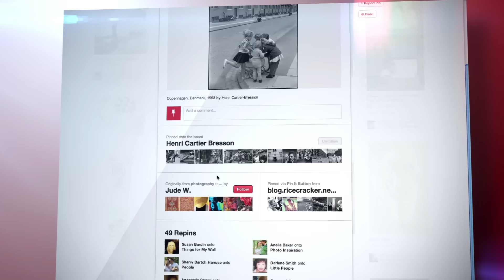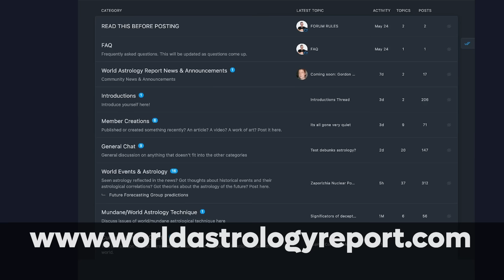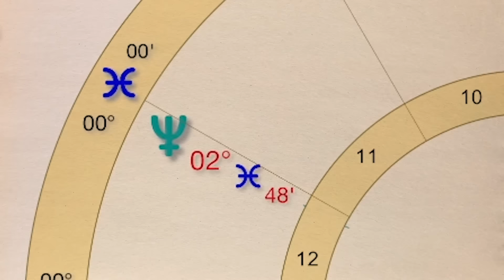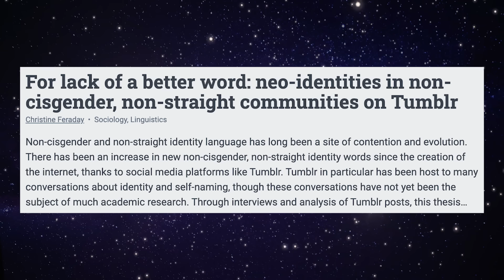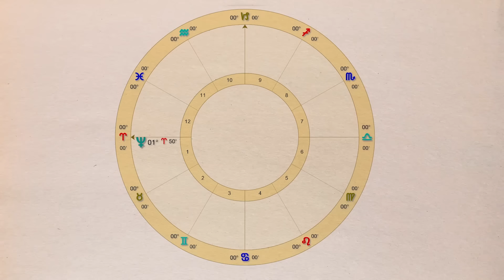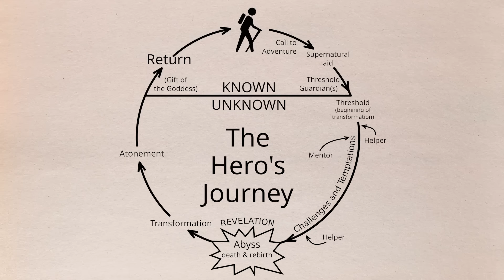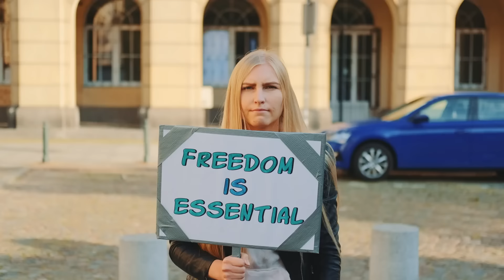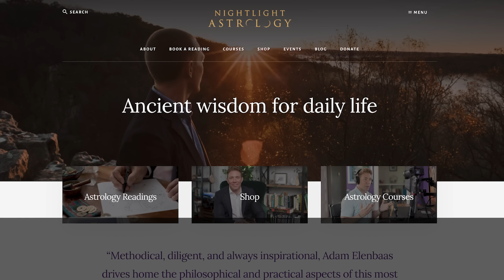The New Dawn: Neptune In Aries with Adam Elenbaas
Next year Neptune, the planet that signifies collective ideals, ideologies, trends and the cultural imagination will begin its transition from the last sign of the zodiac, Pisces, into the first, Aries.

What has the Neptune in Pisces era, which began in 2011, been about, and what can we expect from Neptune in Aries from 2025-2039?

In this episode I'm joined by astrologer, writer and teacher Adam Elenbaas to unpack this huge transition.

The extended version of this video features an exploration of the work of astrologer Stan Barker, who wrote a book on the Neptune cycle and American history, and has some interesting things to say about the coming transit.

To access that video, as well as ad-free extended versions of all my videos going back to mid-May, sign up as a member of World Astrology Report. You also get access to a private forum, the WAR Room, and regular members-only livestreams.

Featuring music from ThatTrack™ - 30,000 tracks. One simple license. thattrack.com